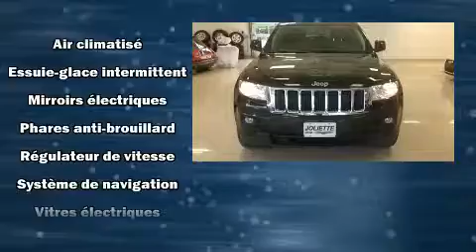2013 Jeep Grand Cherokee Laredo, 4X4, FOG, A/C,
Émotions garanties avec le Jeep Grand Cherokee 2013. Affichant moins de 60 000 km au compteur, ce VUS 4 portes met la priorité sur le confort, la sécurité et son côté pratique. Ce véhicule propose une polyvalente transmission intégrale couplée à une transmission automatique et un raffiné moteur 6 cylindres. Jeep a pris soin d'agrémenter l'intérieur d'équipement de premier plan, comme: des lampes de lecture avants et arrières, l'ouverture automatique de la glace du conducteur, un compte-tours, des essuie-glaces intermittents, un afficheur de la température extérieure, phares antibrouillard, et beaucoup plus. Ses attrayantes roues en alliage s'harmonisent aux formes des ailes qui accentuent le caractère sportif du véhicule. Jeep a mis la sécurité des occupants au coeur de ses préoccupations avec les équipements suivants: rideaux gonflables pour protéger la tête, coussins gonflables latéraux à l'avant, système antipatinage, système d'assistance au freinage, appuis-tête avant anti-coup de fouet, la mise hors de fonction du système d'allumage, et freins antiblocage. Le dispositif de stabilité électronique fait appel à des technologies de pointe qui rehaussent l'adhérence à la route. Notre fierté se manifeste à travers l'excellent service à la clientèle que nous offrons. Passez nous voir ou appelez-nous pour obtenir plus d'information.